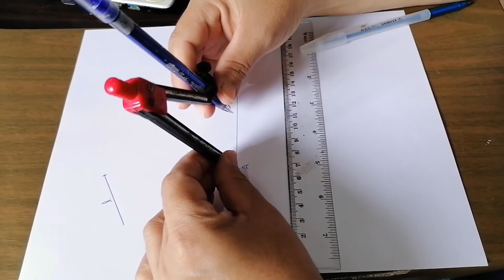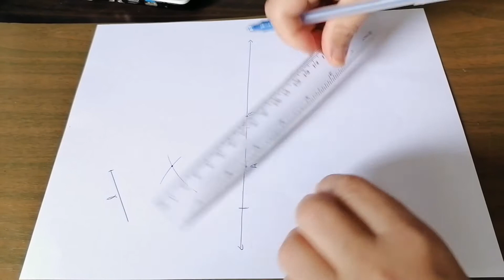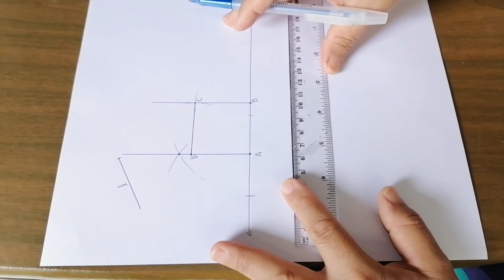Cuadrado dada la medida del lado-Construcción #1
Construcción de un cuadrado dada la medida del lado, utilizando regla y el compás.